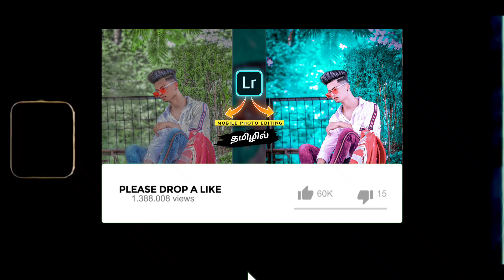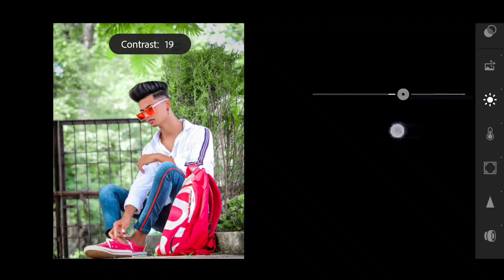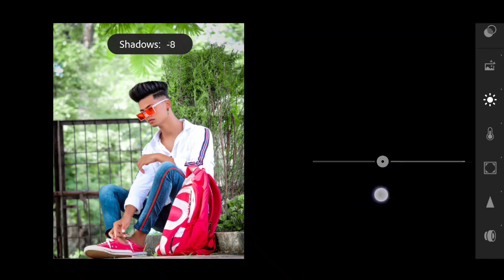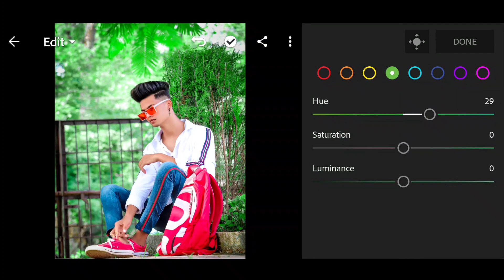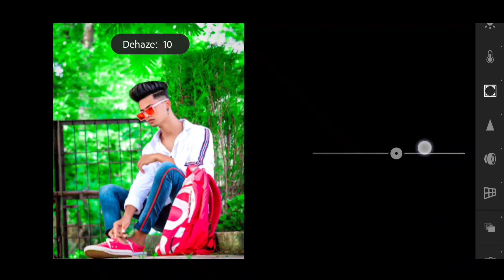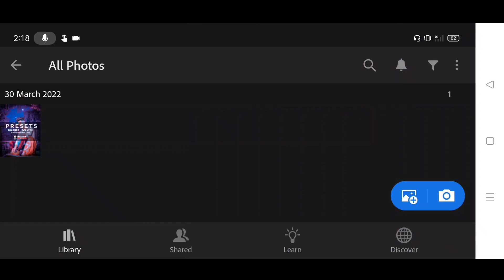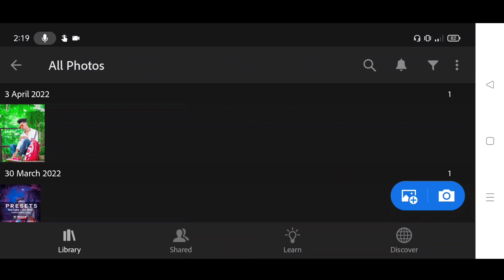😳Sky Blue Lightroom photo editing Tamil | Mobile Photo Editing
Lightroom photo editing Tamil | Lightroom Tutorial In Tamil|Tamil photo Editing FreeLightroompreset.

Hy Guy's what's up and welcome back to Sri Divil. In this video I am gonna trying to show you  Brown Tone Retouching in Lightroom  viral edit in your (Android/IOS) device, I created the lightroom awesome tone retouching in mobile . I have use only mobile lightroom to show the cool and Attractive Retouching .

✋Hello Nanbaa♥️

✨Video_Pudhicha_Comment_Panunga✨

🙋‍♂️Doubt iruntha comment pannunga 📥
          Use 🎧🎼for best effects💞

🎧Keep Supporting💪 💯👍
➼♦Follow®™✔✨This Page💯
➼ Do Follow 👉 @Sri_Divil
➼ Call_me_👉Sri
➼ Backup👉 Single Man army

▪( Video content)  :-
lightroom in Tamil
lightroom presets download in Tamil
lightroom free Presets download in Tamil
lightroom editing Tutorial in tamil
lightroom basics in Tamil
Tamil lightroom presets download
lightroom,lightroom tutorial in tamil
lightroom cc tutorial in tamil
adobe lightroom tutorial in tamil
lightroom photo editing in mobile
lightroom tamil
lightroom editing
lightroom tutorial tamil
entry level dslr in tamil
tutorial in tamil
learn dslr in tamil
adobe lightroom
photography in tamil
tamil editing tutorial
lightroom app tutorial in tamil
lightroom editing tutorial
how to import pictures in lightroom

Others Queries :
Lightroom cc mobile basic Editing Tutorial in Tamil || lightroom Photo Editing Tutorial தமிழ்
Lightroom orange moody effect photo editing tutorial ||PRESET download free
100 + Free Lightroom mobile presets | TAMIL | LIGHTROOM EDITING TIPS Photography Tamizha​
Lightroom dark black tone editing tutorial in தமிழ் 🔥|| Lightroom Preset Editing Tutorial in Tamil
LIGHTROOM new unlocked app 2021 Tamil | தமிழில் |Lightroom mod app Photography Tamizha
Easy Lightroom Tutorial 🤩Manual Colour Correction🥳Lightroom​ photoshop​ tamil​
FREE 30 LIGHTROOM PRESET TAMIL | photography Tamizha
5 Professional Photo Editing Apps For Android | Best Photo Editing Apps Android Tamil.
How to Edit Urban Photography - Lightroom Mobile Presets Free DNG | Lightroom Mobile Urban

Music track 🎶 Credits:
Thanks to Find Music